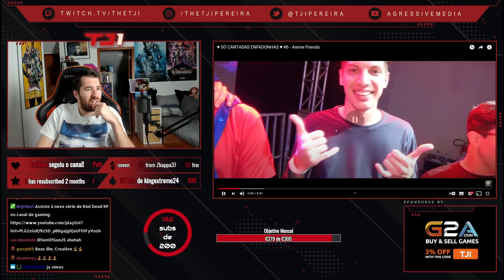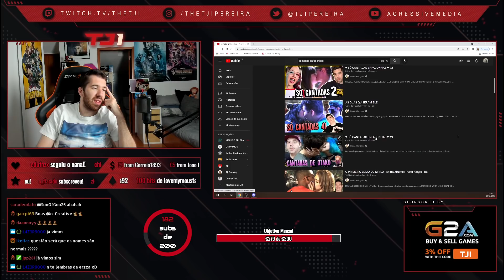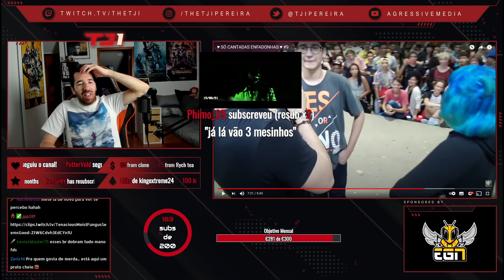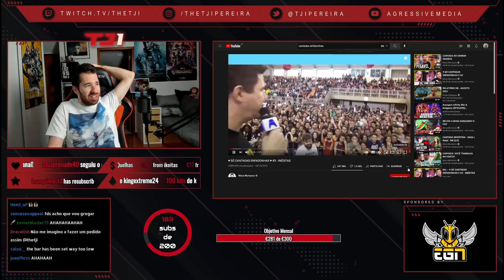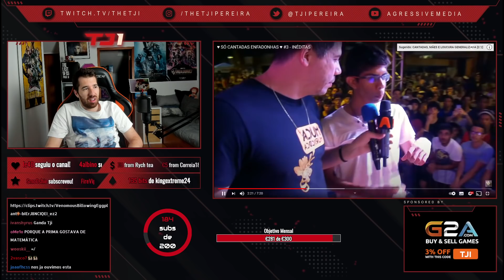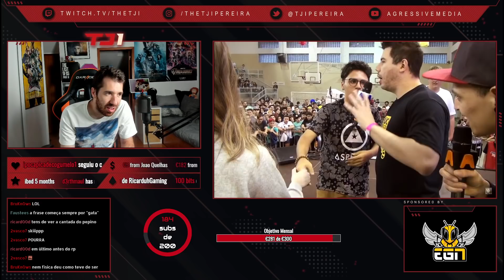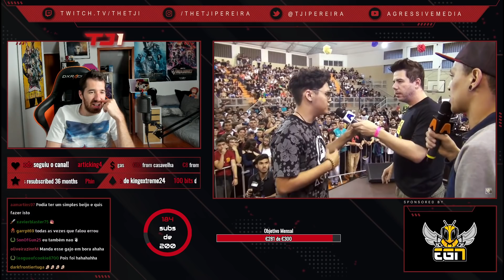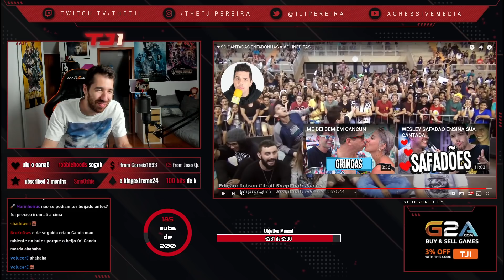TJI REAGE A MAIS CANTADAS ENFADONHAS DE MUCA MURIÇOCA